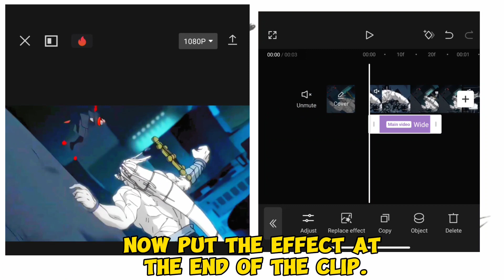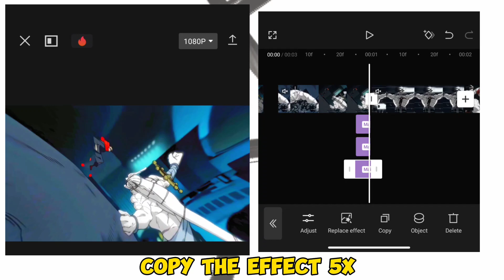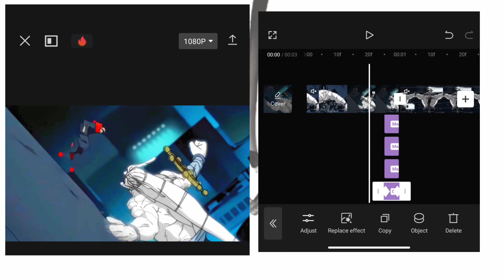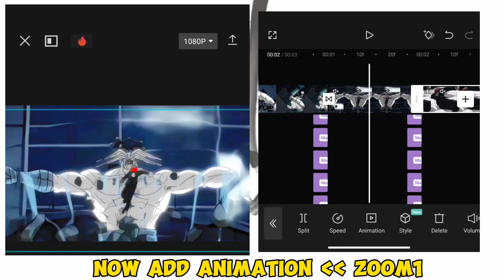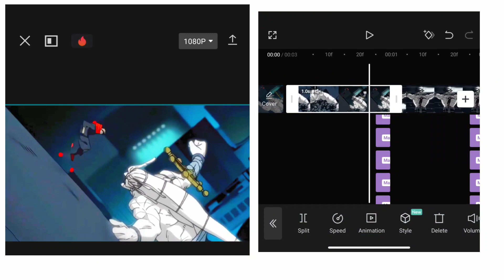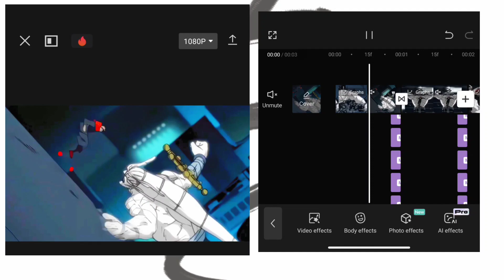pinch/Warp effect || Capcut Tutorial